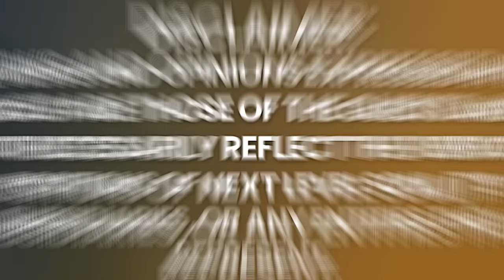Une vérité choquante sur la façon dont ils ont construit les pyramides ! | Gregg Braden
Gregg Braden est un auteur de best-sellers paru cinq fois dans le New York Times, un chercheur, un éducateur, un conférencier et il est internationalement reconnu comme un pionnier faisant le lien entre la science, la spiritualité et le potentiel humain.

De 1979 à 1991, Gregg a travaillé à la résolution de problèmes en temps de crise pour des entreprises du Fortune 500, notamment Cisco Systems, dont il est devenu le premier directeur des opérations techniques en 1991. Il continue aujourd'hui à résoudre des problèmes en fusionnant la science moderne et la sagesse de notre passé pour révéler des solutions concrètes aux problèmes qui mettent nos vies à l'épreuve. Ses recherches ont donné lieu à 15 génériques de films et à 12 livres primés, aujourd'hui publiés dans plus de 40 langues.

Gregg est membre de l'Association américaine pour l'avancement des sciences (AAAS) et participe activement à des organisations visionnaires, notamment l'initiative HeartMath Global Coherence et l'Institut Arlington. Il a présenté ses découvertes dans plus de 30 pays sur six continents et a été invité à s'exprimer devant les Nations Unies, les entreprises Fortune 500 et l'armée américaine.

Le Watkins Journal du Royaume-Uni classe Gregg dans le top 100 des "personnes vivantes les plus influentes sur le plan spirituel" pour la 7e année consécutive, et il est candidat pour 2020 au prestigieux prix Templeton, créé pour honorer "les personnes exceptionnelles qui ont consacré leur talent à élargir notre vision de l'objectif humain et de la réalité ultime."

Je vous invite à profiter de ma conversation avec Gregg Braden.